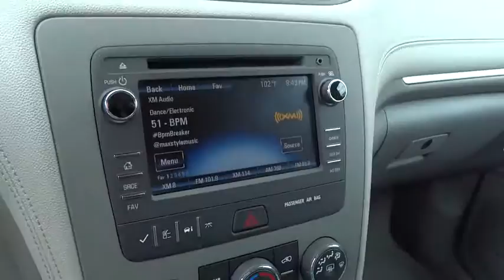2016 Chevrolet Traverse San Antonio, Houston, Austin, Dallas, Universal City, TX C60021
2016 Chevrolet Traverse

Gunn Chevrolet
12602 IH 35 North

Special Financing Available: APR AS LOW AS 0%* Gas miser!!! 24 MPG Hwy!!! Incredible price!!! Priced below MSRP. Optional equipment includes: Trailering Equipment, Federal Emissions Requirements...